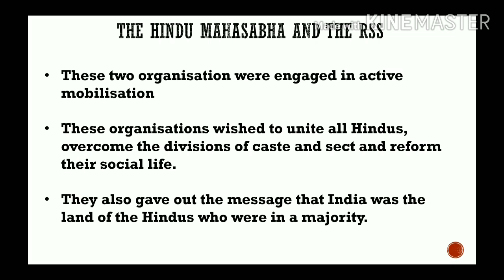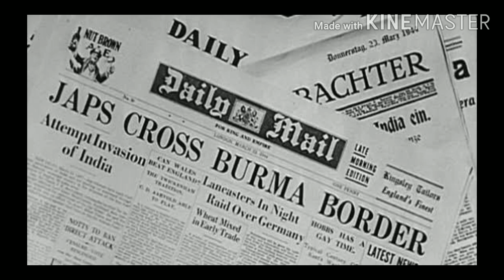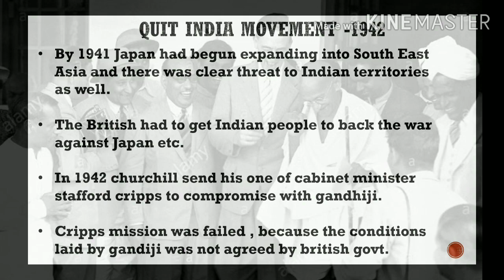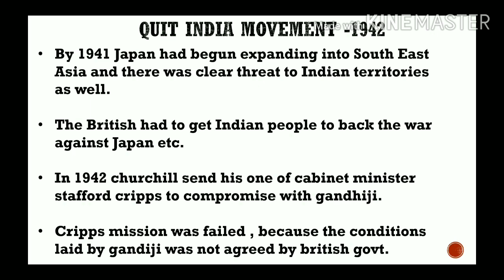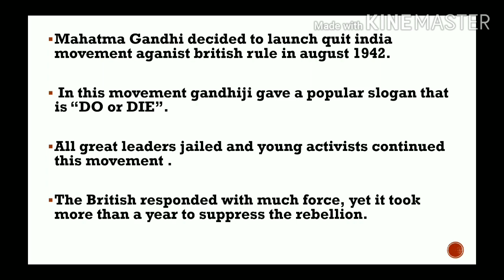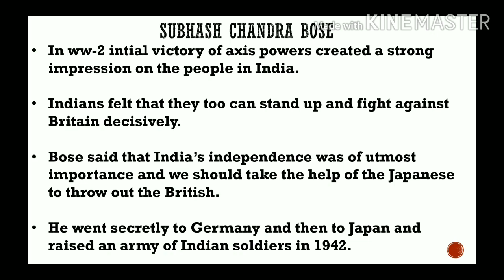National movement independence and partition - part -2 Hindu mahasabha and RSS ,Quitindia movement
For 10th class students quick rivison.